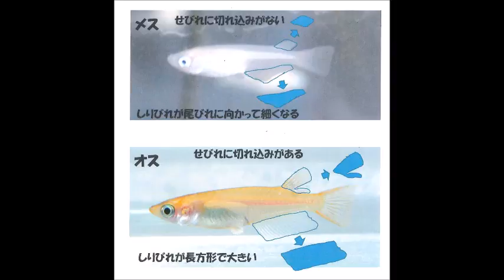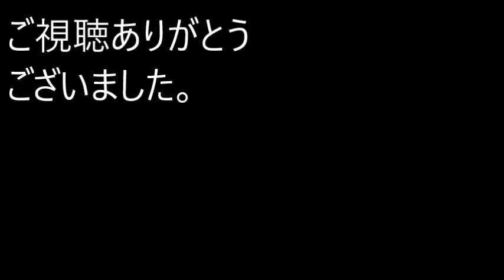初心者向き メダカ Q&A !? 実はQ&Aになっていないかも・・・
杜若園芸です。

陽気も増してきていよいよメダカや水生植物の
シーズンになってきました。
そんなある日、直売店でお客様がスタッフにメダカの質問をされます。
スタッフはメダカの質問にうまく答えることができるのでしょうか！

結果はぜひ動画を見てください！

その他
フェイスブック
たまに更新中！